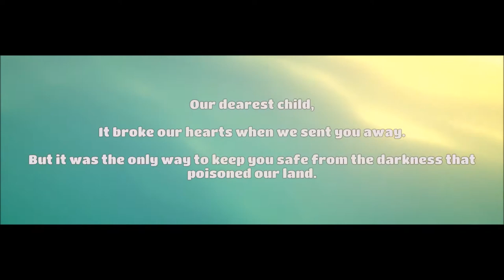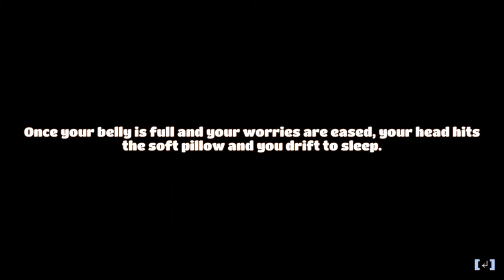Yonder: The Cloud Catcher Chronicles|Episode 1: Clearing The Murk!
Gemea maintains the appearance of a paradise, yet an evil murk has enshrouded the land and its people in despair... As the hero of Yonder you will explore Gemea and uncover the islands secrets and mysteries within yourself! Yonder is an open world game in which you discover new areas, harvest many items, and craft/rebuild your village!